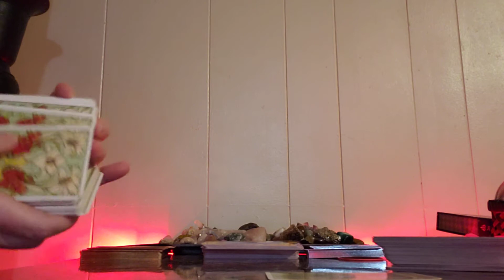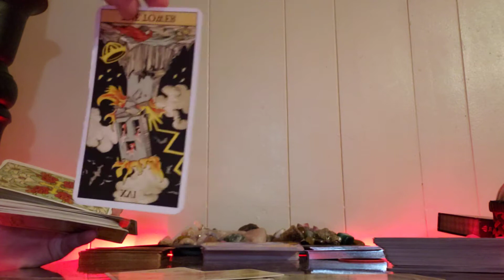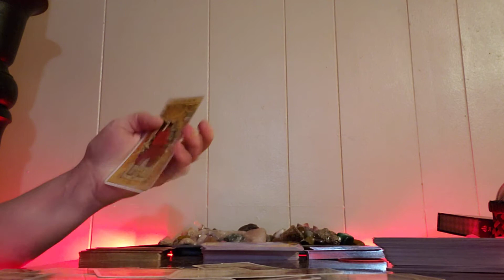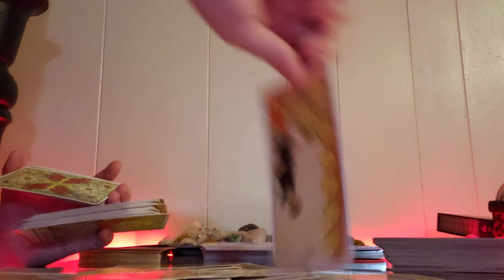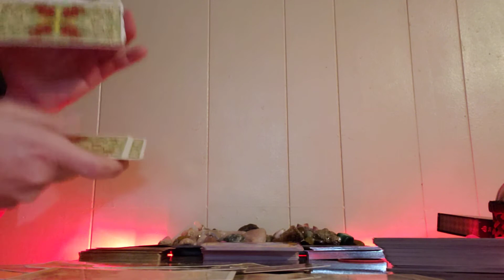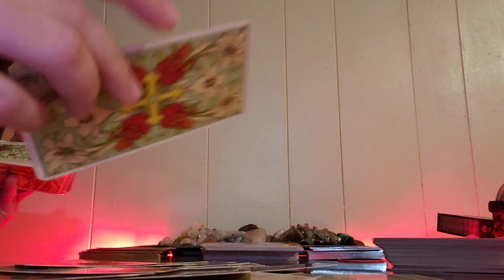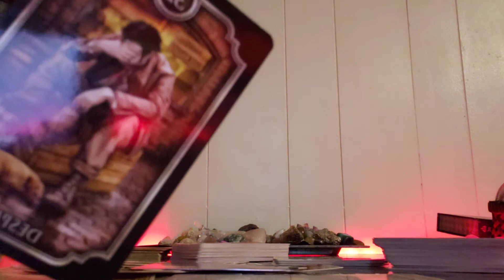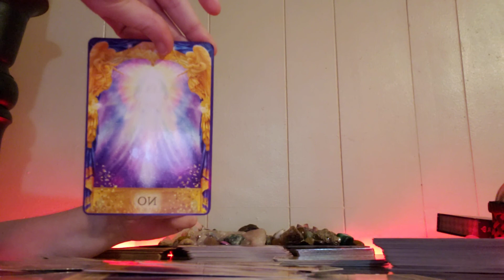Aries caught! bad health July